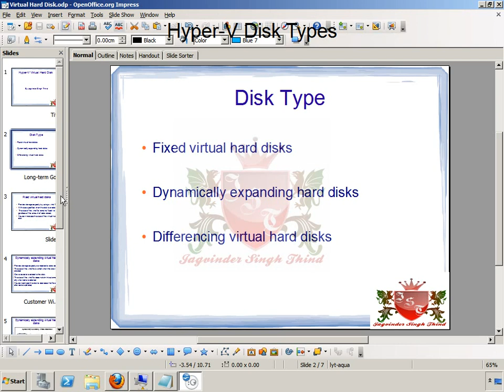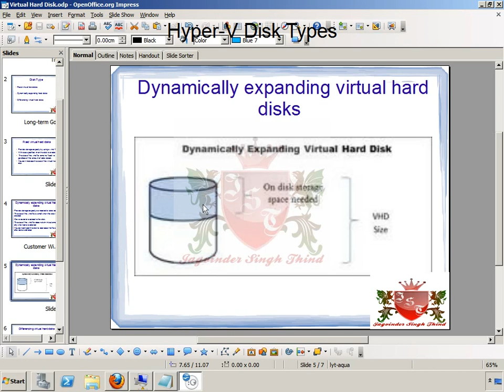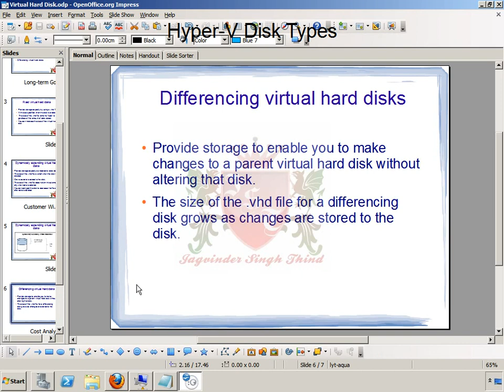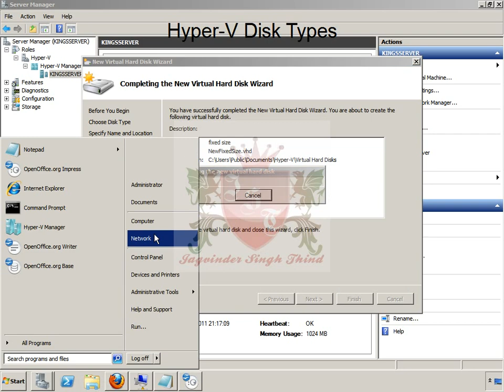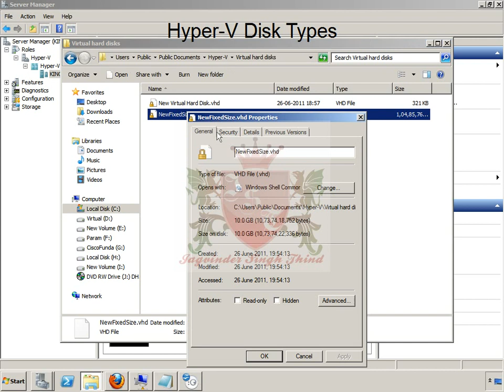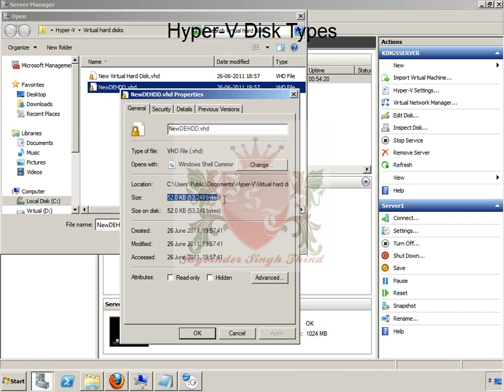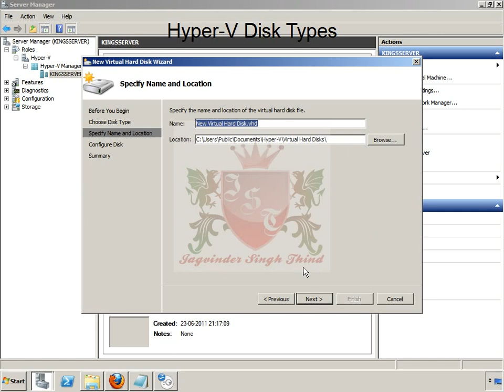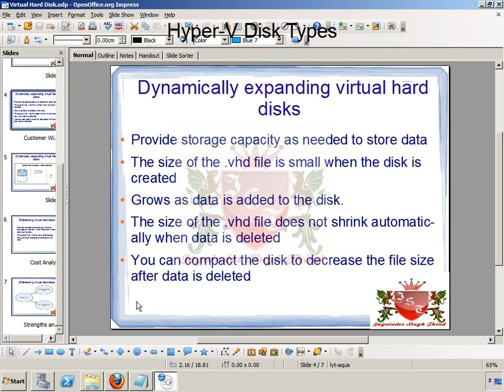✅ Disk Types in Hyper V in Windows Server 2008 R2 in Hindi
Windows Server 2008 R2 Hyper-V हाइपर वी Jagvinder Thind explains Disk Types in Hyper V in Windows Server 2008 R2 in Hindi. Hyper V Installation and Configuration Step by step in Server 2008 Tutorial in Hindi.